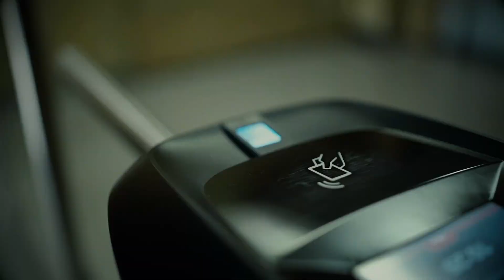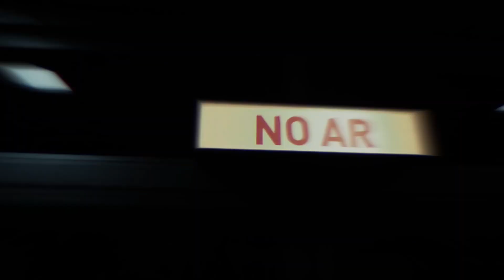Institucional de Fim de Ano da Rede Super - 2019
2019 foi um ano de muitas conquistas e bons momentos na Rede Super. Para celebrar o amor e o cuidado de Deus por esse ministério, realizamos uma gravação de fim de ano, que expressa todos esses sentimentos.